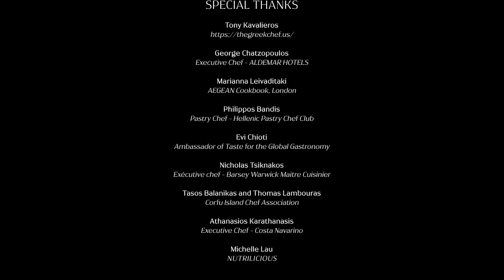Hong Kong GREEK GASTRONOMY Festival Amazing Chefs Dimitrios Buhalis & Jo Sutton with Tony Kavalieros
Hong Kong GREEK GASTRONOMY Festival Amazing Chefs Dimitrios Buhalis & Jo Sutton with Chef Tony Kavalieros

Chef Tony Kavalieros is a highly qualified and experienced Chef with working experience since 1974, as an Executive Chef, Restaurant owner, Operations manager, Cooking Instructor, Author, and Recipe creator. He garnered specific skills and knowledge which make him a great teacher. He has created new recipes and have excellent and elaborate knowledge in the culinary field from all over the world, especially from Greece. Food is the ambassador of Greek culture and it is up to us to reserve our culinary traditions and promote the History and Taste of the Greek Land.

Hong Kong GREEK GASTRONOMY AND DIET FESTIVAL:
From Ancient Times to modern Mediterranean wellbeing philosophy
The Food and Wine Academy, School of Hotel and Tourism Management,